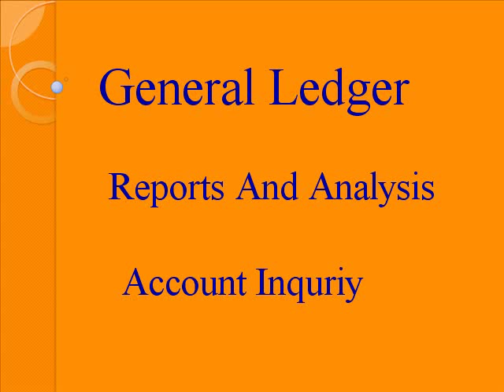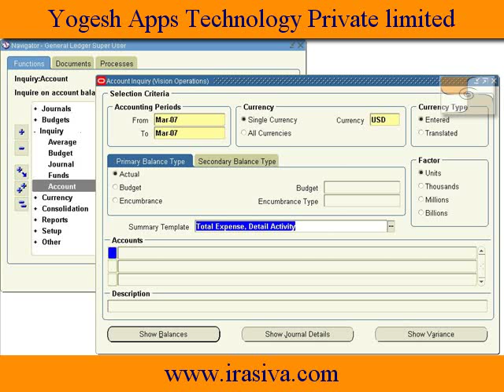Oracle 11i Financials E-Business Suite - General Ledger - Account Inquiry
Learn Oracle ERP Financials DEMO.